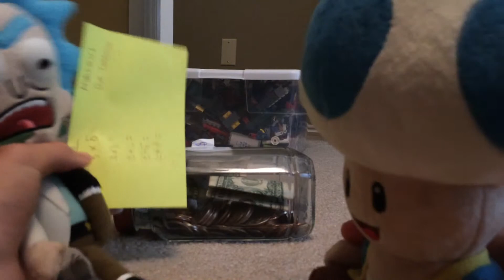Homework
Teacher gives toad homework